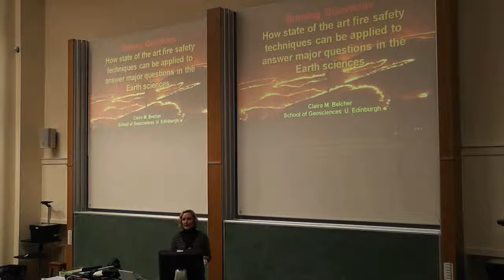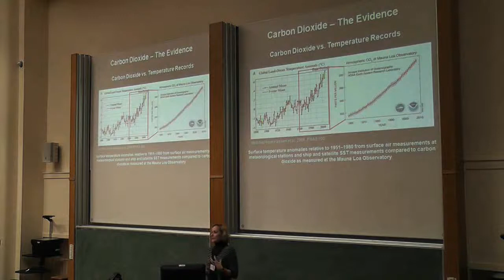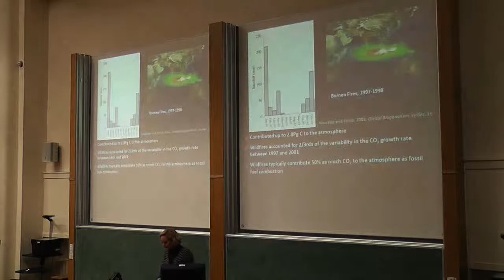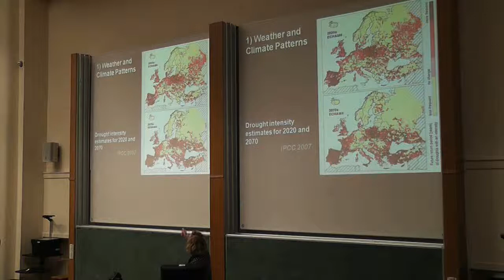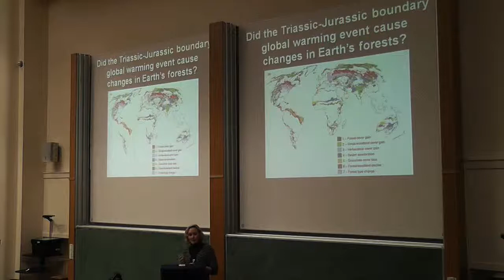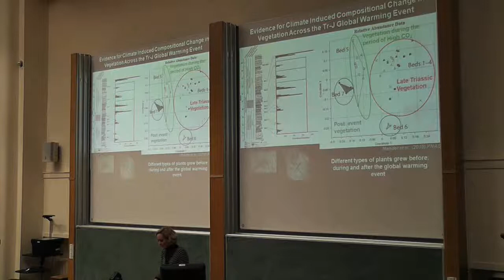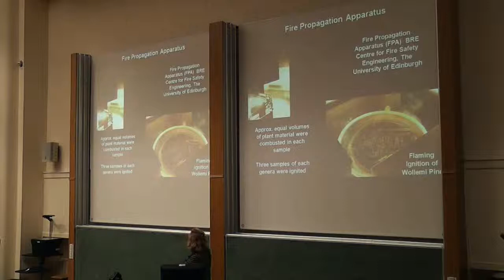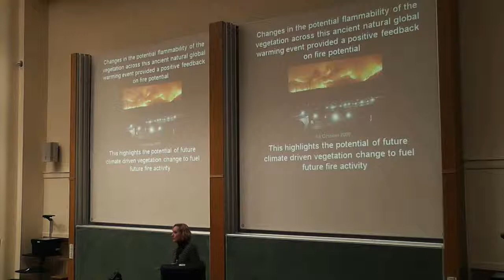Fireseat 2010: Presentation by Claire Belcher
Presentation by Dr Claire Belcher, University of Edinburgh, at the FIRESEAT 2010 symposium, Edinburgh, Scotland, on Wednesday 10th November 2010.

Presentation title: "Burning Issues: How state of the art fire safety engineering techniques can be applied to answer major questions in the earth sciences"